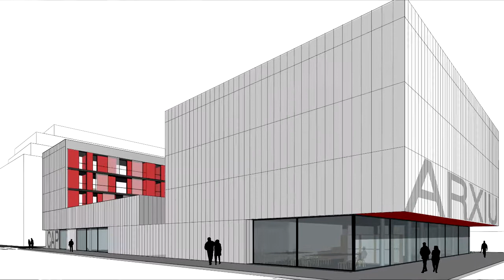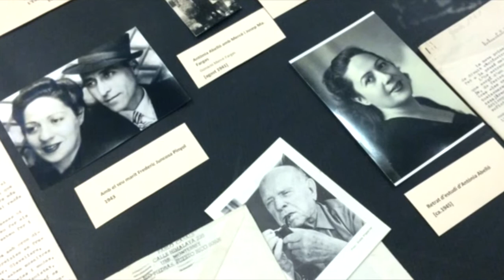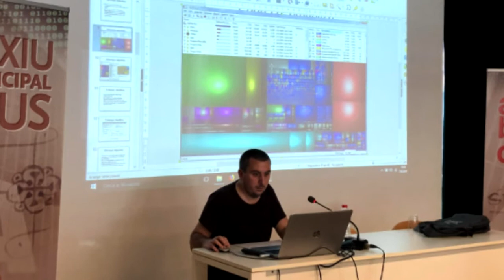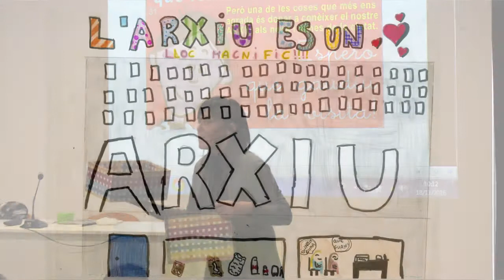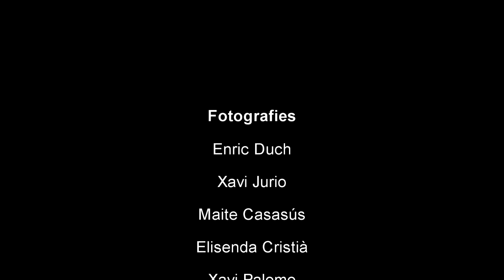Arxiu de Reus - 10 anys de les instal·lacions de l'Arxiu (2010-2020)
Vídeo commemoratiu dels 10 anys de l'obertura de les instal·lacions de l'Arxiu de Reus.
Setmana Internacional dels Arxius 2020